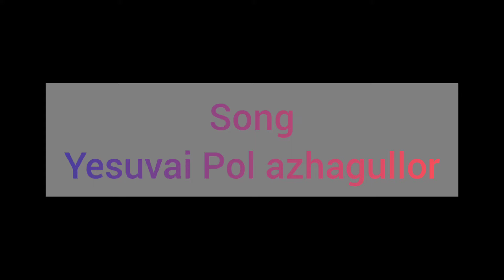yesuvai Pol azhagullor | Cover by Kezi | Tamil Christian Old song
Song : Yesuvai pol azhagullor
Cover by Kezi